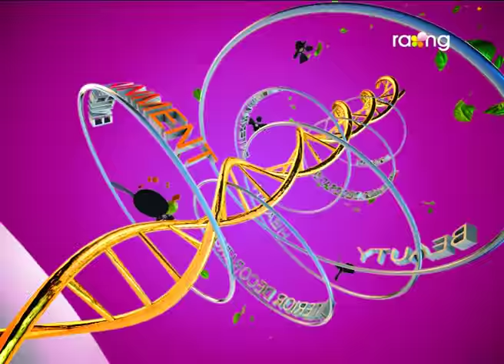Madhurima | 09th Feb | Dr Nilim Kumar Deka | Orthopedic Surgeon | Full Episode 2017